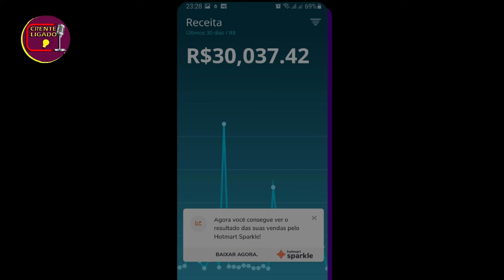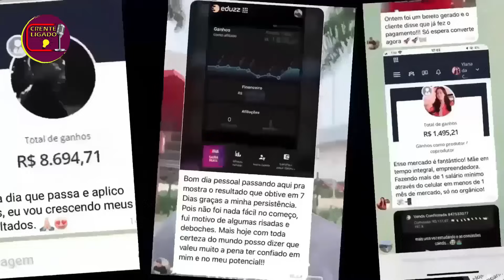Missionário Foi Flagrado! Agora A Casa Caiu